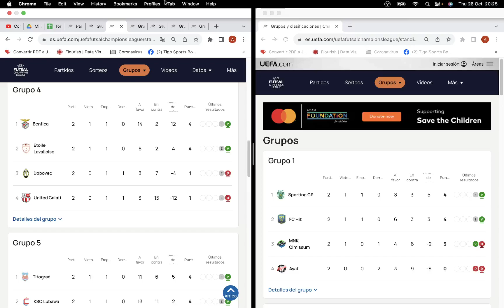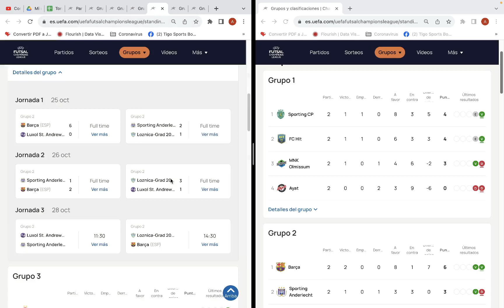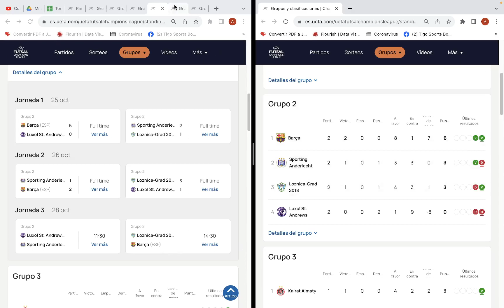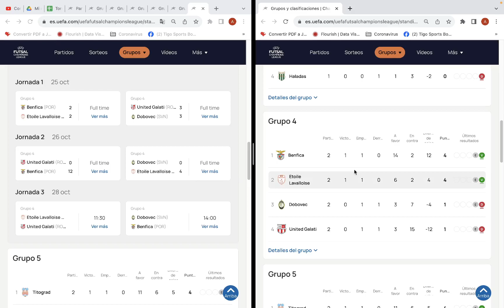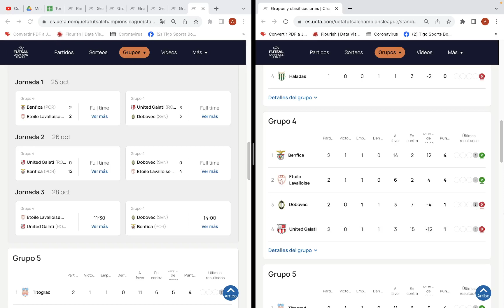UEFA Champions League de Futsal, Ruta A Fecha 1 y 2: Resultados, Posiciones y siguiente fecha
Revisamos que esta pasando en la UEFA Champions League de Futsal, Ronda Preliminar